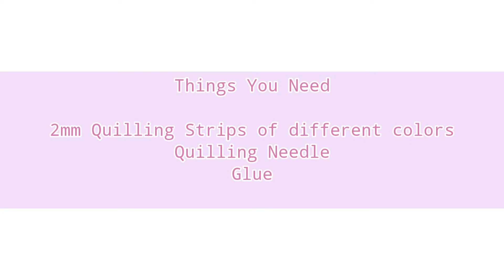Tutorial - How To Make Quilled Malaysian Flowers | Quilling Malaysian Flower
Tutorial - How To Make Quilled Malaysian Flowers | Quilling Malaysian Flower | Quilled Malaysian Flower | Quilling Flower | How to make Malaysian Flower | Quilling Flower Tutorial

In this tutorial video, I am going to show how to easily make quilled malaysian style flowers.

Materials Used:
- 2 mm Quilling Strips
- Quilling Needle
- Glue